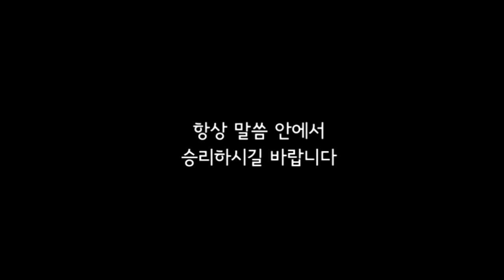아름다운우리교회 16-12-18-주일1부예배 설교 [12월 우리의 신앙]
날짜 : 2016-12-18 주일1부예배
설교 : 이동훈 담임목사
본문 : 빌립보서 3:10~16
제목 : 12월 우리의 신앙